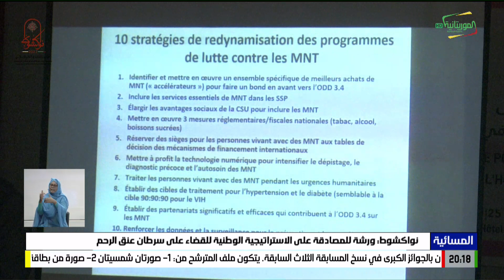نواكشوط: ورشة للمصادقة على الاستراتيجية الوطنية للقضاء على سرطان عنق الرحم